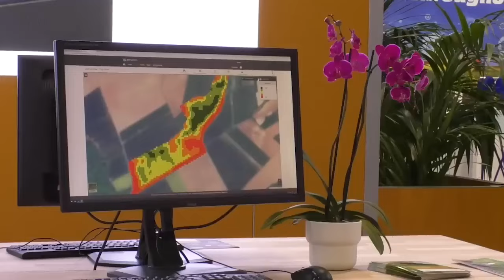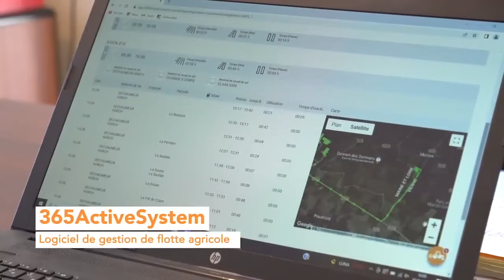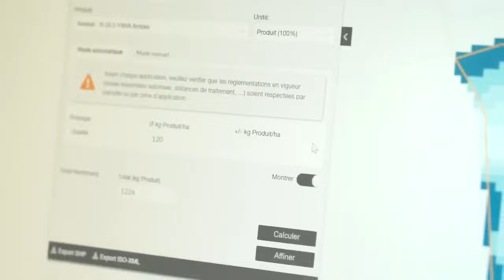Comment cibler la sobriété énergétique à la ferme ?